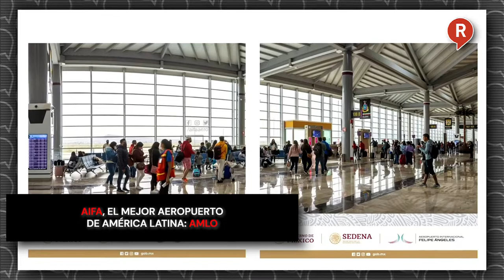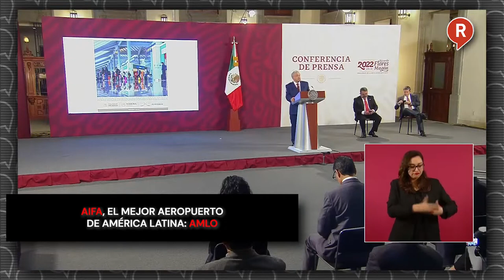AIFA, el mejor aeropuerto de América Latina: AMLO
Video El presidente Andrés Manuel López Obrador reiteró que a pesar de las críticas y ataques contra el AIFA, el nuevo aeropuerto es el mejor de América Latina. ¡PARA QUE ARDAN!✈️✈️✈️👇👇👇